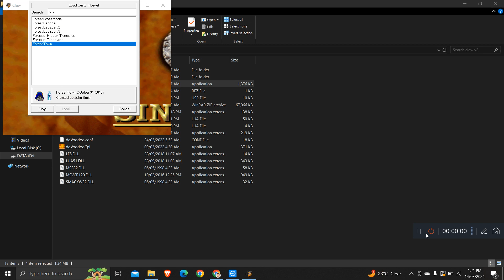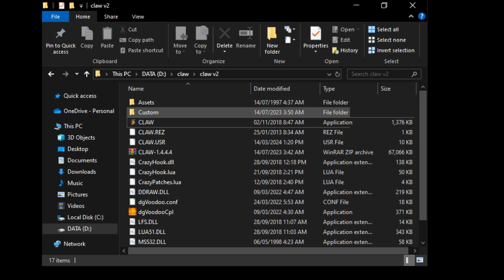Captain claw - level 6 [custom level] | Forest town (Perfect score).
Title: Captain Claw - Level 6 [Custom Level] | Forest Town (Perfect Score) - Gameplay Walkthrough

Description:

Join us on an exciting adventure through a custom level in Captain Claw! In this gameplay walkthrough, we tackle Level 6: Forest Town, a meticulously crafted custom level inspired by The El Puerto del Lobo.

This custom level offers a fresh twist on the classic Level 6 experience, featuring unique challenges and surprises along the way. With familiarity, this level can be conquered in under 9 minutes, showcasing our mastery of its intricacies.

Experience a short yet enjoyable gameplay session as we navigate through this beautifully designed level. The environment is rich with detail, and collecting treasures feels incredibly satisfying. Keep an eye out for every enemy, including birds, as they carry valuable treasures that shouldn't be missed.

Explore all dreamworlds meticulously placed throughout the level, including a hidden dreamworld waiting to be discovered, revealed exclusively in this video. The boss level presents an interesting challenge, requiring critical thinking to overcome.

Beware of the most formidable foes in this level – a group of invincible mice that pose a significant threat to Captain Claw's quest for treasure.